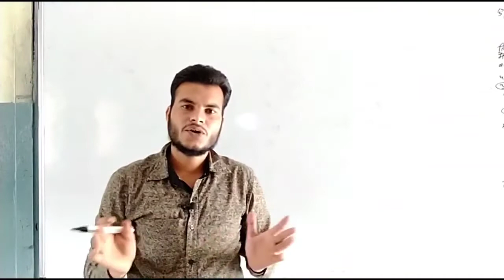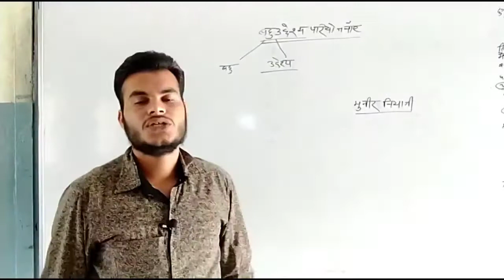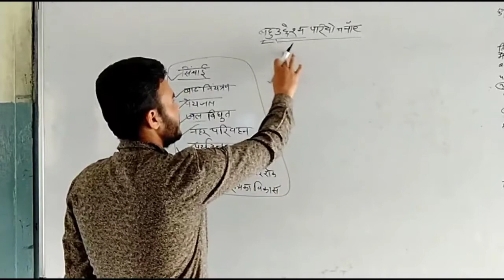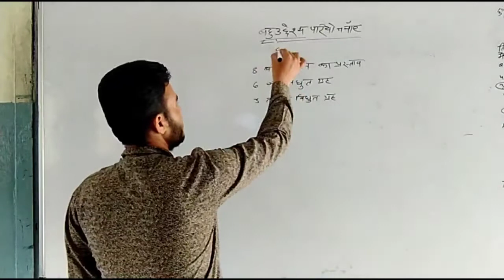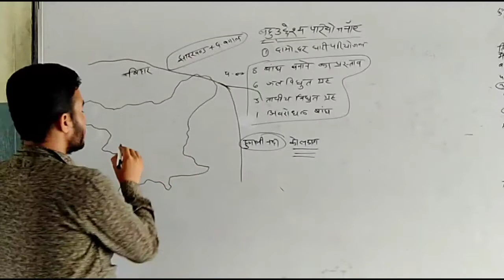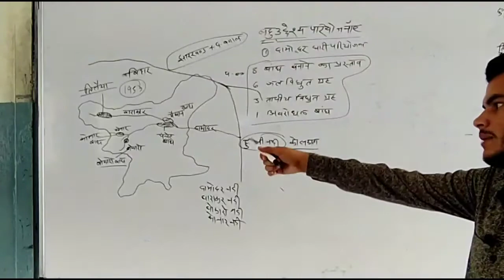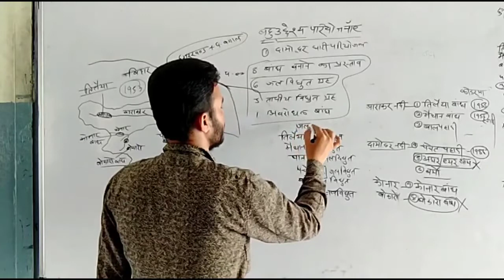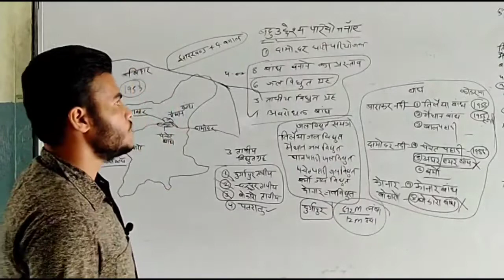बहुउद्देशिय नदी घाटी परियोजनाएं, दामोदर नदी प्रोजेक्ट damodar pariyojna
भारत का भूगोल के अन्तर्गत यह एक महत्वपूर्ण टॉपिक है जिसके अंदर से हमेशा प्रश्न पूछा जाता है
हम आपको बेहतर जानकाारी के  साथ विभिन्न परीक्षाओं की तैयारी के लिए बहुत महत्वपूर्ण  सीरीज उपलब्ध करा रहे हैं

बहुउद्देेेश्य परियोजना एक महत्वपूर्ण्ण टॉपिक इस वीडियो के माध्यम से हम दामोदर नदी घाटी परियोजना को aasan bhasha mein manchitra ke madhyam se shayarana Andaaz mein samajhne ki koshish karenge

भारत के भूगोल के अन्य जानकारी के लिए आप हम से कांटेक्ट कर स हैं बहुउद्देशीय परियोजना ,दामोदर नदी प्रोजेक्ट, दामोदरnadi ghati pariyojna, DVC, indian Geography

 BA Geography online classes

Asst. Professor SR Rahman sir
4 time NET with Geography
MA, BEd, University Topper in MA